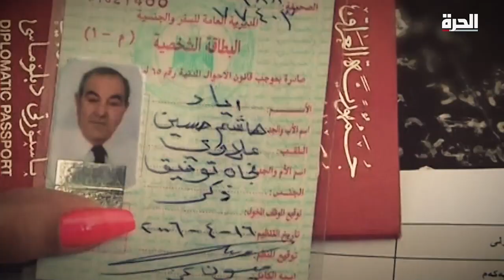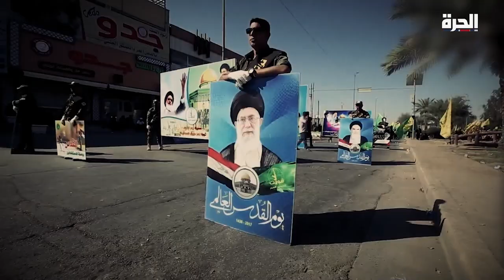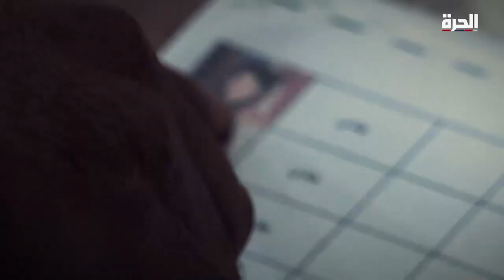الحرة تتحرى - سكان المحافظات الغربية بالعراق.. هل تعاونوا مع داعش؟